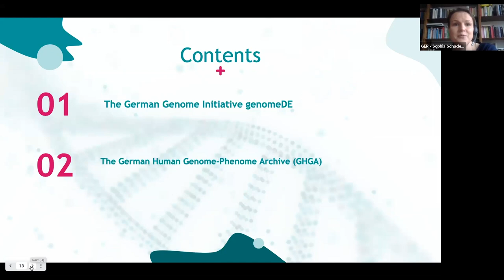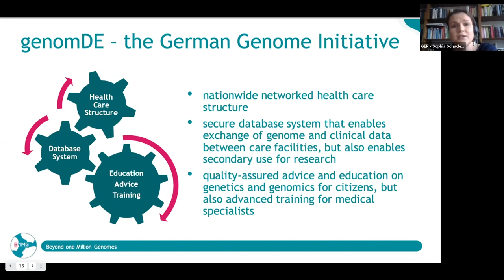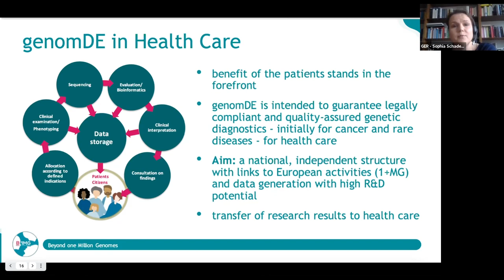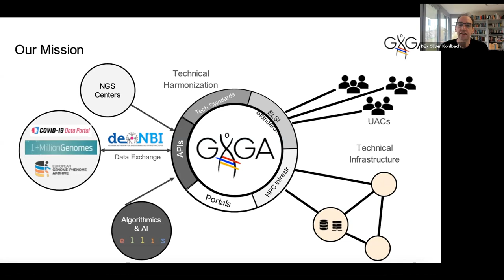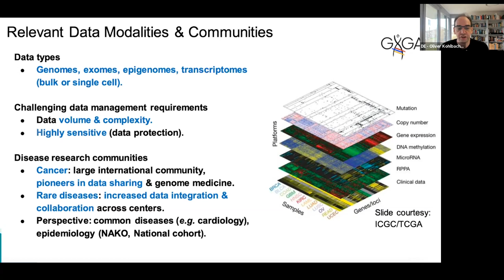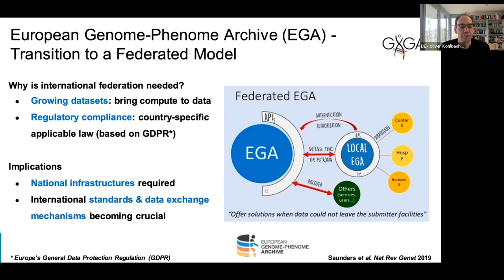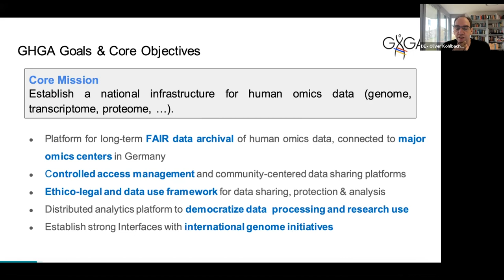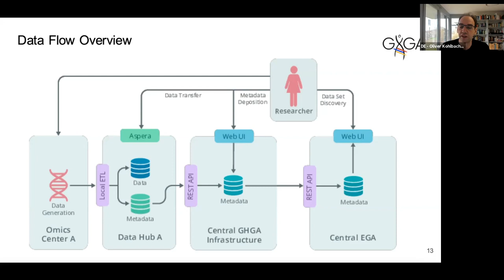B1MG UK visit | Germany — building a federated infrastructure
Dr Sophia Schade (genomDE)
Prog Dr Oliver Kohlbacker (University of Tübingen)
00:00 Introduction
01:20 genomeDE — The German Genome Initiatve
04:06 The German Human Genome-Phenome Archive
07:12 Transitioning to a federated model
11:25 Integration with other initiatives